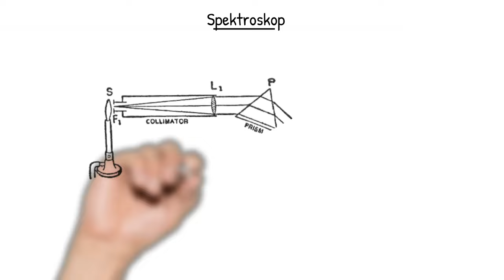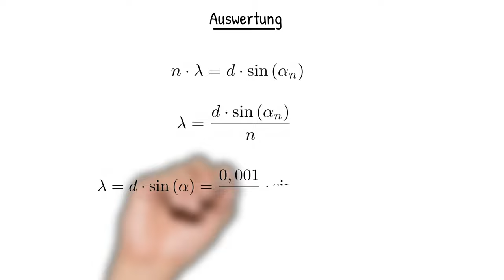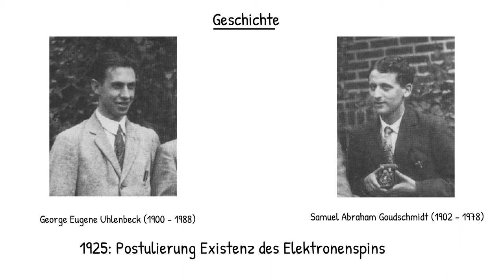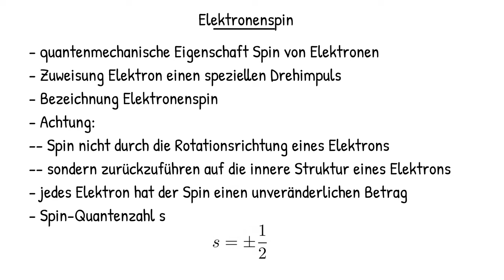Physik (Experiment): Doppellinie Natrium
In diesem Video erfährst du, was es mit der Doppellinie Natrium auf sich hat...

Die Natrium-D-Linie entsteht beim Übergang des äußeren Elektrons aus dem angeregten 3p-Zustand in den 3s-Grundzustand. Durch die Spin-Bahn-Kopplung ist der 3p-Zustand in zwei Zustände mit Gesamtdrehimpuls Ĵ = 1/2 bzw. 3/2 aufgespalten, je nachdem, ob Spin und Bahndrehimpuls parallel oder antiparallel eingestellt sind.